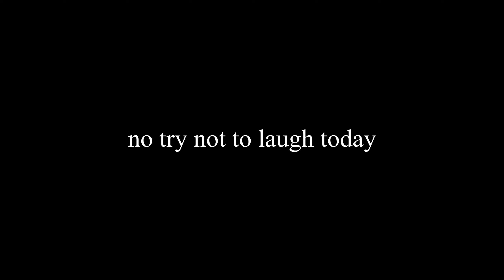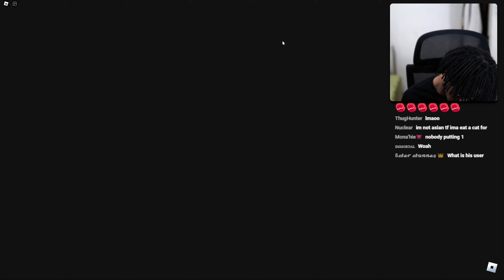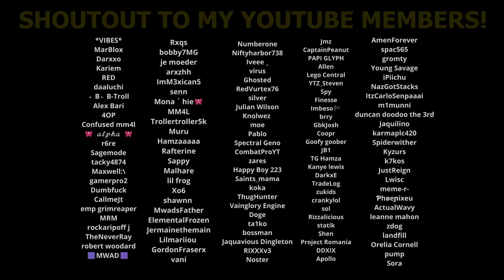I Became The Richest Player In Roblox Liberty Stories...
MM4L 💛 I Got Unlimited Money And Became RICH In Roblox Liberty Stories! 🤑

👍 500 LIKES!